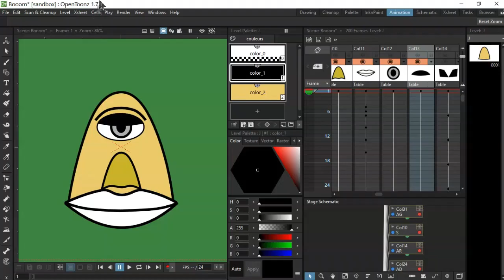New Pou 🤗 Evolution 🧬 edit by AGAR (me) 😁👍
Pou Evolution 🧬🤗🎁🥇⚒️🛠️⚙️

Thanks for +100 Sub
Merci pour +100 Sub

100+, + 100, 100 + okay 😁👍